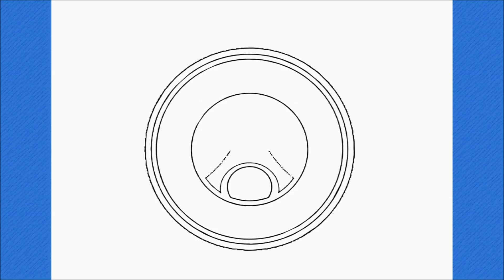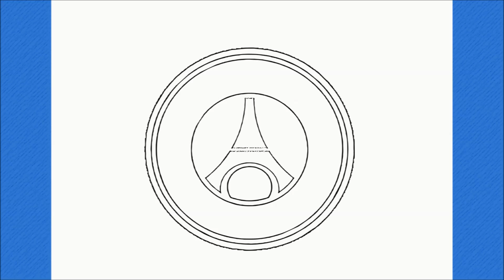HOW TO DRAW THE PSG LOGO (PARIS SAINT-GERMAIN)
Drawing

እንዴት እንደሚሳል
كيف ترسم
Ինչպես նկարել
necə çəkmək
nola marraztu
কিভাবে আকে
як маляваць
kako crtati
как да рисувам
ಹೇಗೆ ಸೆಳೆಯುವುದು
com dibuixar
сурет салу
sa unsa nga paagi aron sa pagkalos
mmene kudzatunga
如何画
如何畫
nzira yekukwevera
කොහොමද අඳින්නේ
그리는 방법
kako nacrtati
çawa bikujin
hvordan man tegner
ako kresliť
kako narisati
Kiel desegni
kuidas joonistada
Paano Gumuhit
kuinka piirtää
como deseñar
sut i dynnu
როგორ დავხატოთ
איך לצייר
hogyan rajzolj
esi ise
ווי צו ציען
cara menggambar
描く方法
cara nggambar
របៀបគូរ
ວິທີການແຕ້ມ
duci
kā zīmēt
kaip piešti
wéi zeechnen
како да црташ
എങ്ങനെ വരയ്ക്കണം
kif tfassal
me pehea ki te utu
कसे काढावे
хэрхэн зурах
څنګه رسم
چطوری طراحی کنیم
jak narysować
ਕਿਵੇਂ ਖਿੱਚਣਾ ਹੈ
кантип тартат
cum să atragă
как нарисовать
le auala e faalatalata
Како цртати
ho hohela joang
ڪئين ٺاهيو
வரைவது எப்படி
jak kreslit
ఎలా గీయాలి
nasıl çizilir
як намалювати
indlela yokudweba
indlela ukudweba